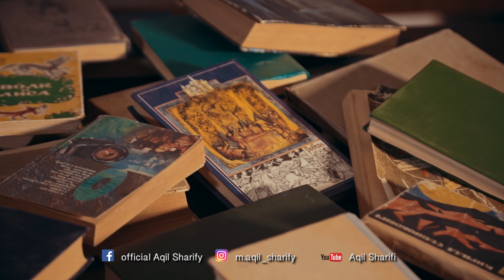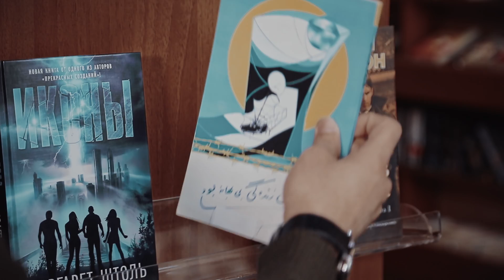Aqil Sharifi - Panjarah OFFICIAL VIDEO | عقیل شریفی - پنجره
Join us on Facebook to get Updates on All Your Favorite Afghan Artists

Artist: Aqil Sharifi عقیل شریفی
Song: Panjarah پنجره
Lyrics: Wahab Mujeer
Compose: Rohullah Esmaty
Video Director: Naser Daryosh